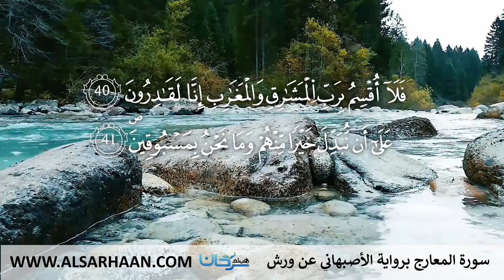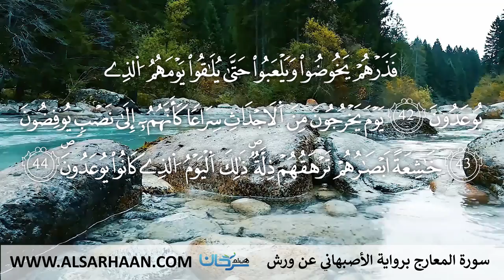70 سورة المعارج برواية الأصبهاني عن ورش